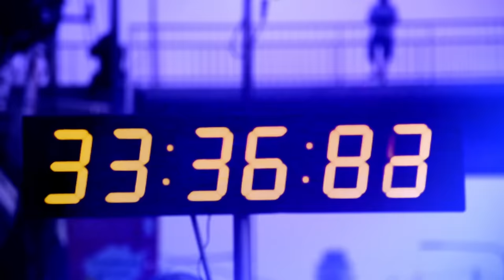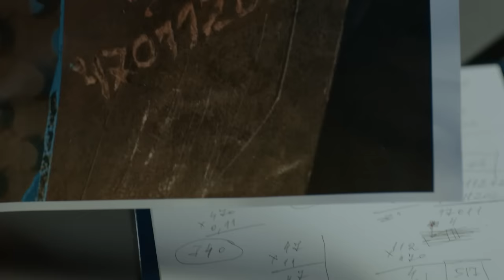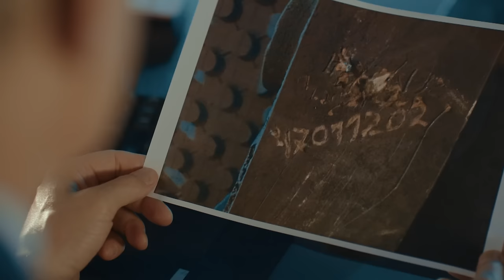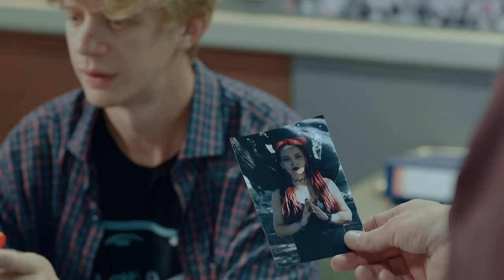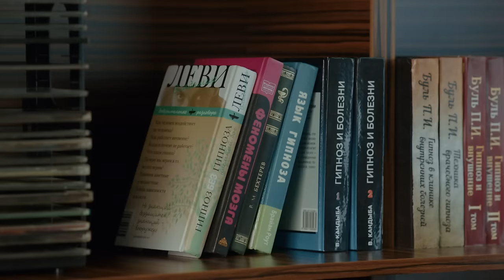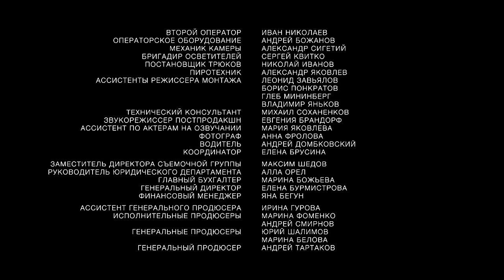48 часов | 11 серия | Франкенштейн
Из психиатрической клиники сбегает клиент, подрывник. Выясняется, что его лечили гипнозом, но и врач, и записи сеансов исчезли. Дата, нацарапанная на стене палаты, наступит через два дня. Нужно найти больного и предотвратить некую опасную акцию.